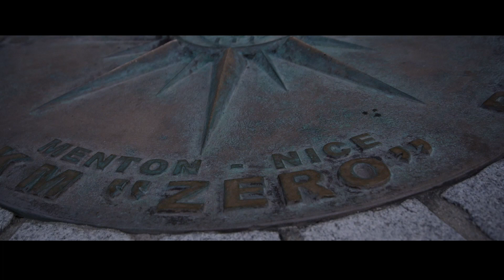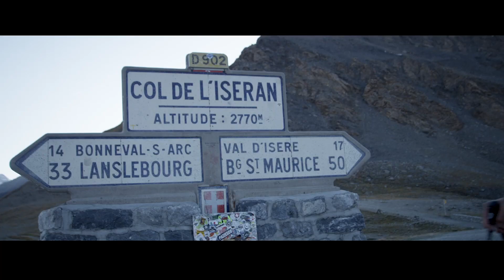Nicolas Roux Challenge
Exploration is as much about overcoming the unknown challenges of the road ahead as it is about learning of one's own physical and mental capabilities. Last September Nicolas Roux faced the longest and hardest ride of his life. A personal challenge to see if he can ride over 640km and 16 passes non-stop across the Route des Grandes Alpes, from Thonon-les-Bains to Nice, France.
Coldness during the darkest depths of the night, amazing sunset on the top of the highest paved road of Europe, punishing headwinds and the will to overcome adversity and sleep deprivation from over 26 hours on the bike and 16,000 meters of elevation make this journey an inspiring test of human reserve.